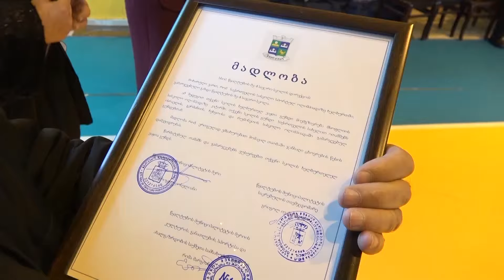Школьная-спортивная олимпиада - 1